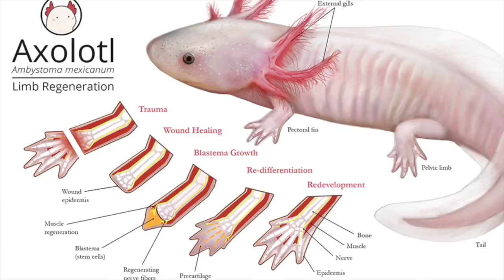Episode 02. Mexican salamander (Ambystoma mexicanum)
Reuploaded: Published on Jun 23, 2017